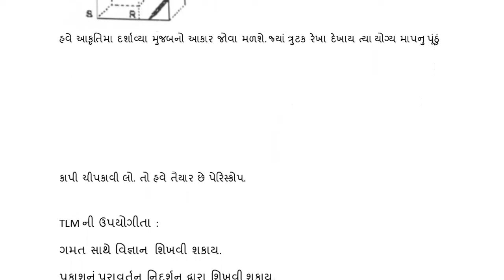TLM OF SCIENCE, પેરિસ્કોપ (જાદુઈ સાધન), Periscope (magical instrument) Model, By : MAKWANA POOJA